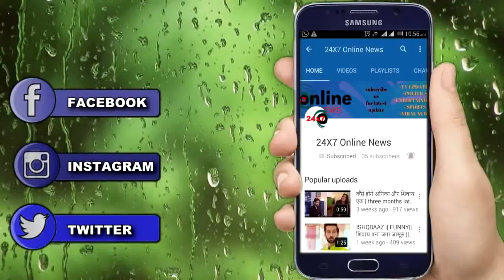OMG !! “रंगे हाथों पकड़ा गय सुशांत का नौकर" यूं उगल दिया असली कातिल का नाम